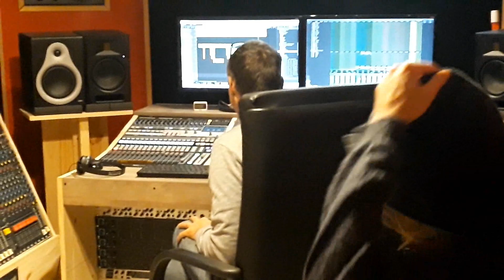Making of - Here & Counting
- FR -
Fin 2019, l'équipe de choc des Good Bad & Young était confiné en studio pour vous livrer son 1er album Atrium. Découvrez l'ambiance sérieuse et ultra professionnelle de l'enregistrement ;)

Sadbh - chant/guitare
Brid - choeurs
Cyril - basse/choeurs
Joé - percussions/choeurs
Sébastien Le Clainche - ingé son

- ENG -
Winter 2019, GBY 's dream team went to record their debut album ATRIUM. Discover their seriousness and professional attitude during the sessions.

Sadbh - lead vocals/guitar
Brid - backing vocals
Cyril - bass/backing vocals
Joé - percussions/backing vocals
Sébastien Le Clainche - sound engineer